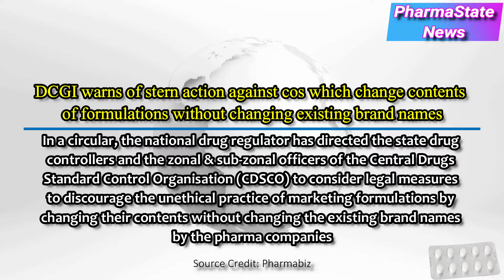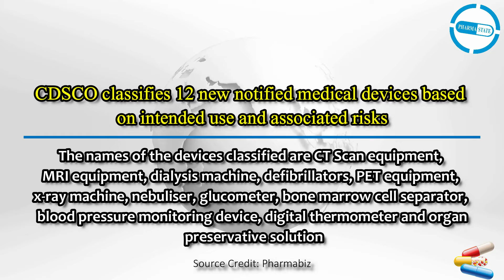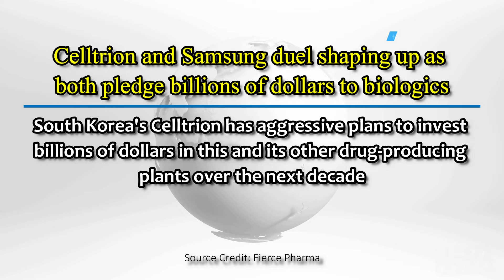Pharma Industry News @20 May 2019 | PharmaState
Watch for Latest Pharma News like
-DCGI circular-Marketing formulations
-Biocon & Mylan Ogivri data
-CDSCO classifies medical devices
and much more...In just 2.5 minutes